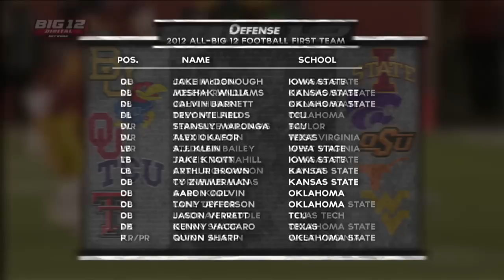2012 Big 12 Football All-Big 12 Awards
The 2012 All-Big 12 football team and individual award winners -- all selected in a vote by Conference coaches -- was announced Wednesday.